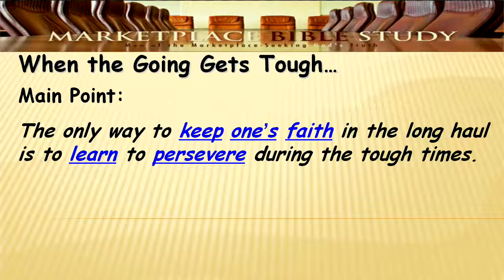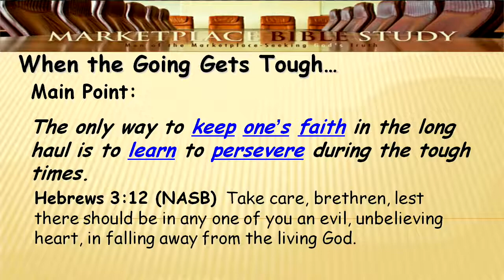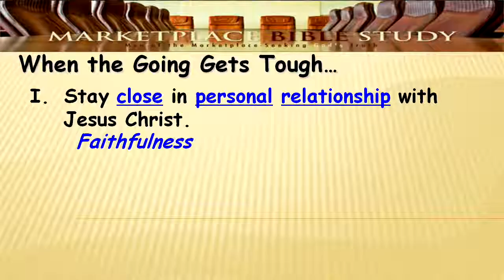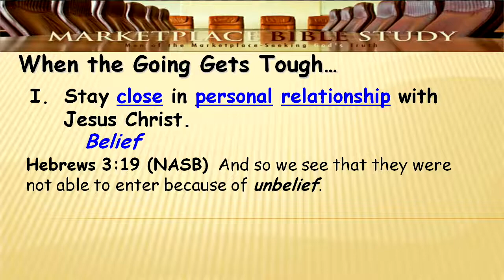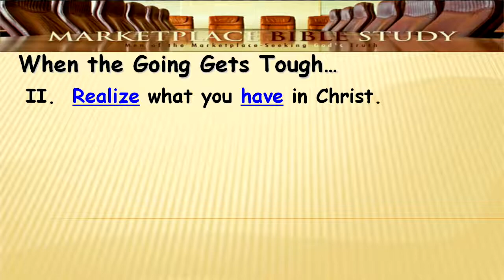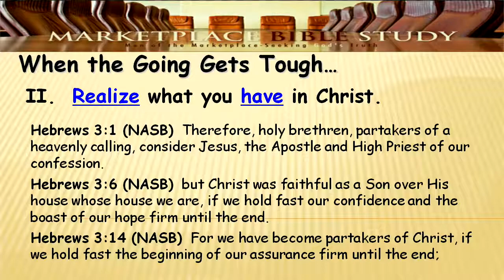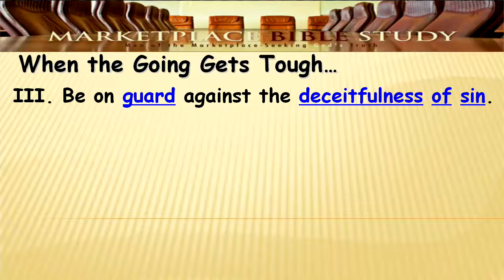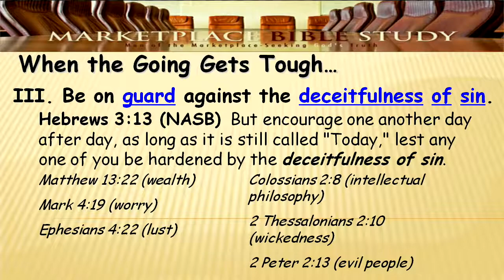When the Going Gets Tough - Hebrews 3:1-19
A study on the book of Hebrews.